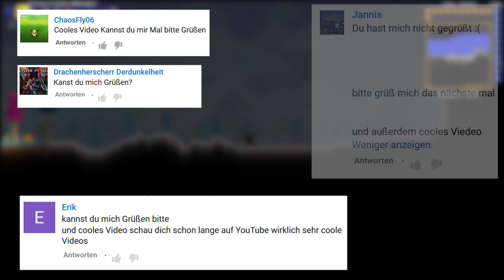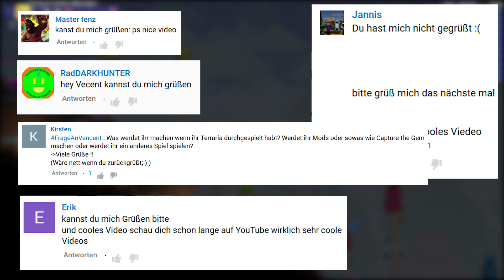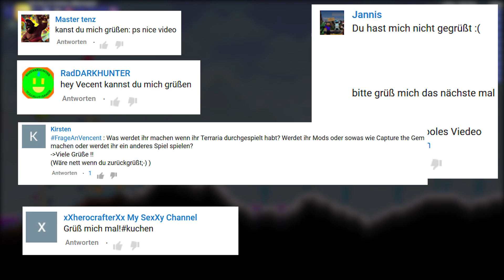NEUE WAFFE & 2 PILLARS | #77 | Terraria 1.3.3 Let's Play (Together) [Deutsch]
Terraria Ingame Musik
Intro: Terraria Trailer Musik (Ocean Biome Music)